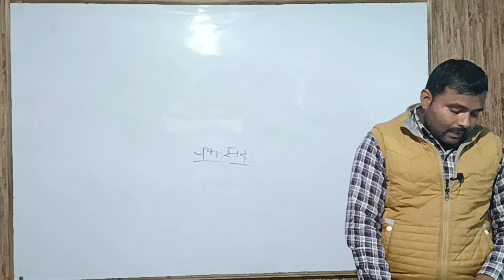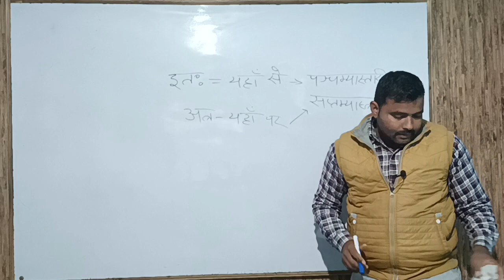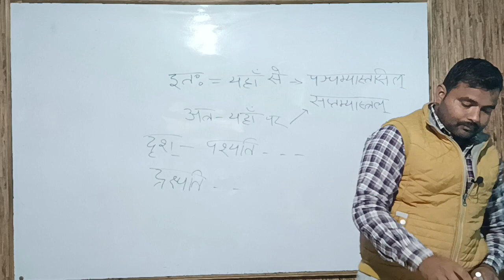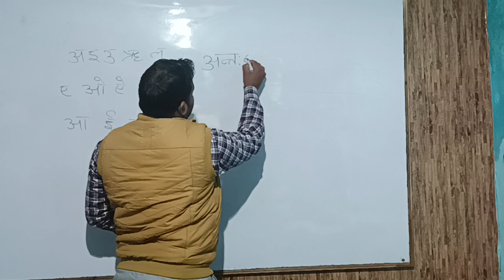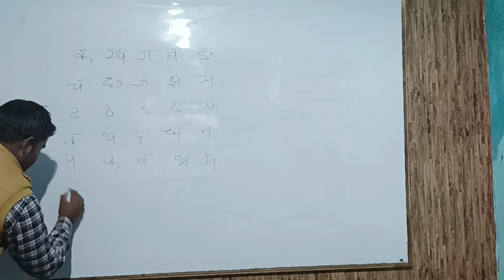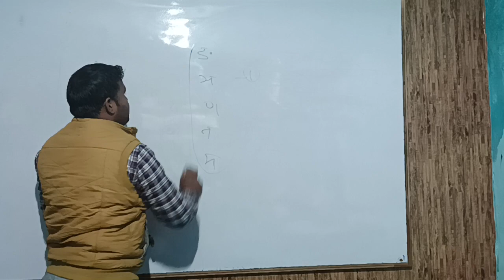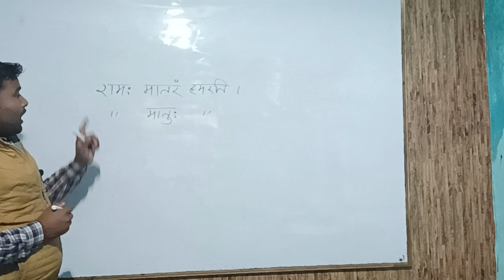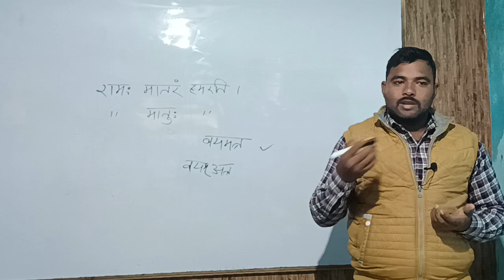#3 Rachananuvad kaumudi (anuvaad) by || H D Sir || रचनानुवाद कौमुदी अभ्यास 3 का नियम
इस कक्षा में रचनानुवाद कौमुदी के अभ्यास 3 के नियमों को अधीत कराया जाएगा।